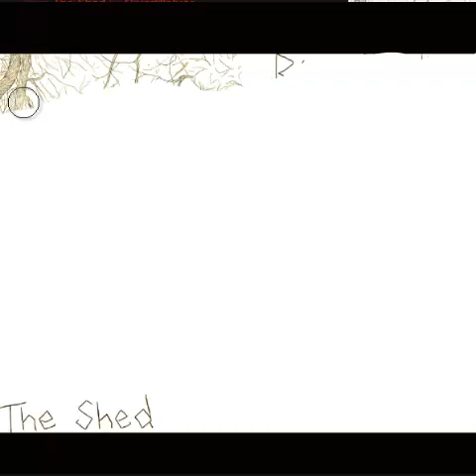Heartbeat City by The RiverWolves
Check out some good tunes and art with this song! We are The RiverWolves from Southern Indiana.